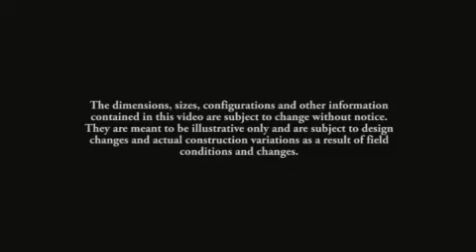Theatre Park Condos 224 King Street West Toronto Brad Lamb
The building is designed by Architect Alliance Peter Clewes with interior's designed by IIbyIV.   This slender tower will rise 47 stories into the Toronto skyline and will stand out with it's unique design.   Located on King Street West in Toronto's theatre row beside the Royal Alexandra Theatre and across the street from Roy Thompson Hall.